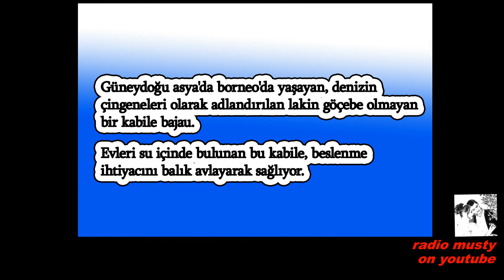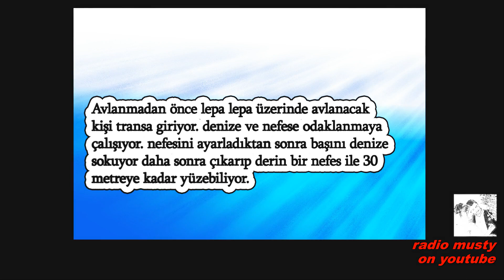YOUTUBE KRALI, Suyun Altında 13 Dakika Kalabilen İnanılmaz Deniz Çingeneleri: Bajau Kabilesi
YOUTUBE KRALI, bajaular,
bajaular belgeseli,
bajau kabilesi bbc,
bajau kabilesi evrim,
bajau laut,
bajau kabilesi belgeseli izle,
bajau çingeneleri,
bajau belgeseli,
bajau ajis,
bajau absarun,
bajau ajari aku 2,
bajau asal usul,suyun altında nefes nasıl tutulur,
suyun altında nefes almak deli mi ne,
suyun altında nefes alma teknikleri,
suyun altında nefes alma aletleri,
suyun altında nefes alan adam,
suyun altında nefes tutma yarışması delimine,
suyun altında nefes alabiliyorum,
suyun altında nefes alma rekoru,
suyun altında nefes alma maskesi,
suyun altında nefessiz kalmak,
ruhi çenet suyun altında nefes tutma,
suyun altında nasıl çok nefes tutulur,
delimine suyun altında nefes tutma,
delimine suyun altında nefes alma,
oha diyorum suyun altında nefes alma,
delimine suyun altında nefes tutma yarışması,
delimine suyun altında nefes,
suyun altında en fazla nefes tutma rekoru,
suyun altında nasıl fazla nefes tutulur,
suyun altında nefes alan gözlük,
minecraft suyun altında nefes alma,
minecraft suyun altında nefes alma iksiri,
suyun altında nasıl nefes alınır,
suyun altında nasıl nefes alabiliriz,
suyun altında nasıl nefes verilir,
suyun altında nefes tutma siyah giyen genç,
suyun altında sınırsız nefes alma,
suyun altında nefes tutamıyorum,
suyun altında nasıl nefes tutulur,
suyun altında nefes veremiyorum,bajau halkı,
bajaus,
bajaular,
bajaular belgeseli,
bajau kabilesi bbc,
bajau kabilesi evrim,
bajau laut,
bajau çingeneleri,
bajau belgeseli,
baju anak laut,
bajau ajis,
bajau absarun,
bajau asal usul,
bajau ag,
bajau ajari,
bajau song absarun,
bajau gema abisa,
bajau song ajis,
bajau buliga,
babu babu babu,
bajau baru,
bajau bolona,
chudiya bajau bajau kangna,
lagu baju baru,
joget bajau brunei,
lagu bajau ben simon,
lagu bajau babu babu,
bajau culture,
bajaur khar danda,
bajau clan,
bajau culture and traditions,
damfu bajau chyangba dai,
lagu bajau cahaya delima,
lagu bajau cikgu itah,
lagu bajau c ollok,
lagu bajau cinta,
lagu bajau cover,
bajau dance,
bajau divers,
bajau den bisa,
bajau darat,
bajau dj,
bajau dayang,
baju daerah iban,
bajau dayana,
bajau documentary,
les bajau d'indonésie,
bajau evolution,
bajau eyes,
lagu bajau eyangku surgaku,
lagu bajau insan deminit,
lagu bajau ajeng,
igal igal bajau,
lagu bajau payung emas,
ratu etnik bajau 2019,
tarian etnik bajau,
bajau ft. zoe kypri - in the darkness,
bajau food,
bajau freedivers,
bajau full movie,
bajau filipina,
bajau for real,
bajau fishing,
bajau fisherman,
bajau festival,
bajau folket,
bajau gemilang,
bajau gg,
bajau girl saves boat,
bajau gemilang lolo,
bajau gemilang buliga,
bajau goggles,
lagu bajau gg,
lagu bajau gemilang,
lagu bajau gema annisa,
a.g bajau,
bajau hainun,
bajau habibul,
bajau hunting,
bajau horsemen,
bajau houseboat,
bajau hongsio,
bajau hamidi,
lagu bajau habibul,
lagu bajau hari raya,
bajau indonesia,
bajau in the darkness,
bajau island,
bajau instrumental,
bajau island indonesia,
bajau in philippines,
bajau i love you,
bajau iranun,
bajau laut indonesia,
bajau jumadin,
bajau jenes,
baju johor,
bajau jiwang,
baju joget,
bajau jumadin karaoke,
bajau jasmin,
bajau joget,
bajau janji,
yahudi bajau,
bajau kamare,
bajau kangna,
bajau kota belud,
bajau kisang dayang,
bajau kota belud song,
bajauda bajaudai nabin k bhattarai,
k clique bajau,
bajau laut documentary,
bajau laut menyelam,
bajau laut diving,
bajau laut tangkap ikan,
bajau lolai,
bajau murali,
bajau maya thapa,
bajau mengalai,
bajau movie,
bajau malaysia,
bajau music,
bajau medley,
bajau mk,
bajau man,
bajau midley,
m to been bajaunga,
m to been bajaunga mp3 song,
m to been bajaunga remix,
m to been bajaunga status,
m toh been bajaunga,
lagu bajau m nuru,
bajau new song,
bajau national geographic,
bajau nomadas del mar,
bajau nasrun,
bajau netflix,
bajau nomads,
bajau njerezit,
lagu bajau ngintam,
lagu bajau nonstop,
bajau ollok 2017,
bajau ollok kulabutan,
bajau ollok 2019,
bajau ollok 2018,
bajau original sabahan,
bajau origin,
bajau ombo ombo,
bajau song olok,
o povo bajau,
p ramlee bajau,
bajau remix,
bajau regatta lepa,
bajau rash,
bajau rap,
baju raya,
bajau refugees,
bajau race,
lagu bajau rash,
lagu bajau remix,
bajau speargun,
bajau sea divers,
bajau semporna,
bajau sama,
bajau sabah,
bajau samah karaoke,
bajau tribes,
bajau tuaran,
bajau tawi tawi,
bajau tabawan,
bajau tarian,
bajau tribe diving,
baju terbaru,
bajau traditional dance,
bajau tribe documentary,
bajau traditional music,
bajau ubian,
bajau underwater,
bajau usg,
bajau ubian song,
bajau ubian karaoke,
bajau underwater fishing,
lagu bajau ubian,
lagu bajau ungus sebayan,
lagu bajau ubian terbaru,
lagu bajau usg,